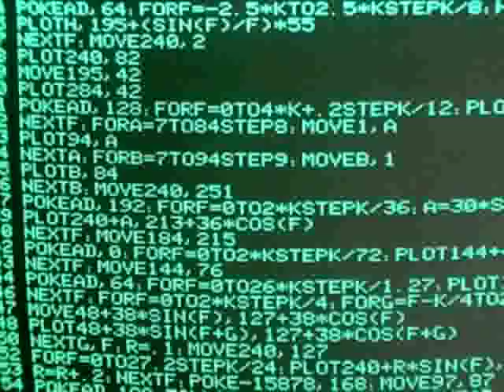VideoCast: náhradní díl pro disketovou mechaniku Consul 7113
Hexadecimální Doupě: jak napravit to, co se rozbilo na 8" disketové mechanice. Video k článku . Hexadecimal Lair: how to repair broken thing on 8" floppy disk drive.